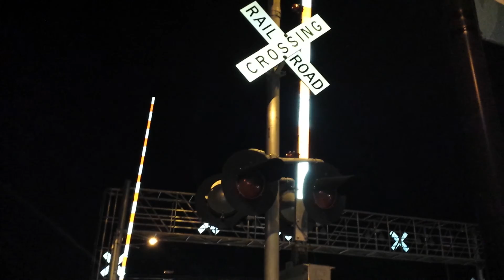FEC Train 101 #1988 @ Hillsboro Boulevard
With the Saraceno Bros in Deerfield Beach @ Hillsboro Boulevard, 101 is seen with 817, 819 & the Pink Lady 425 as they haul 40 odd NS Coal Hoppers with a NICE long section of IM, probably 12,000 feet. EoT @ 10:55PM.